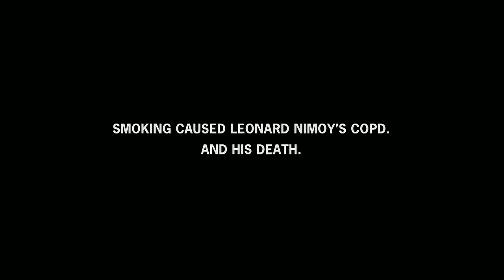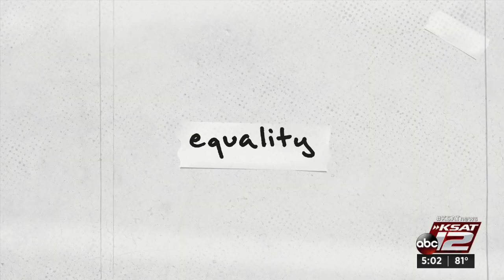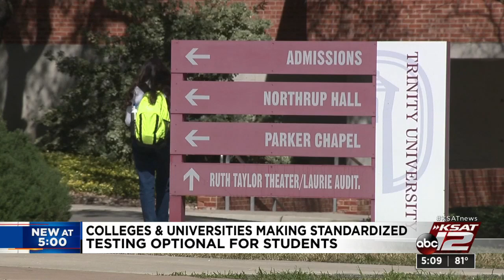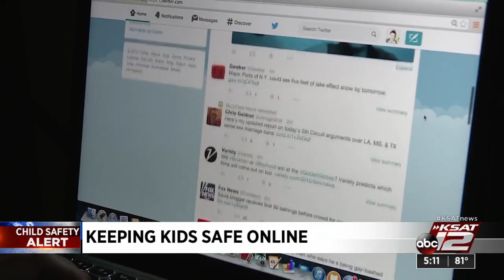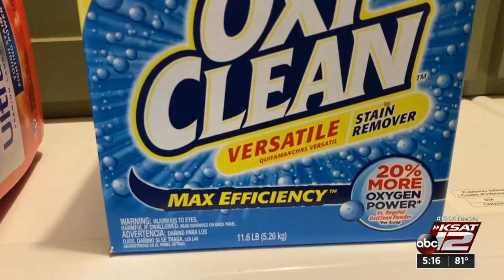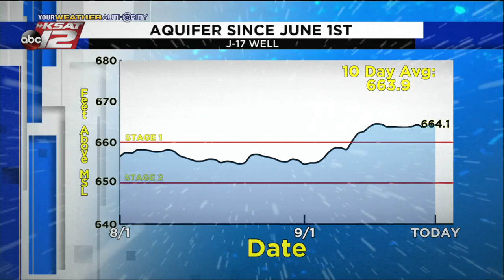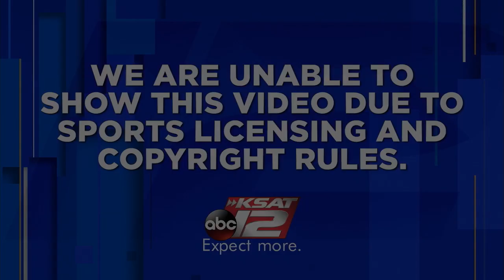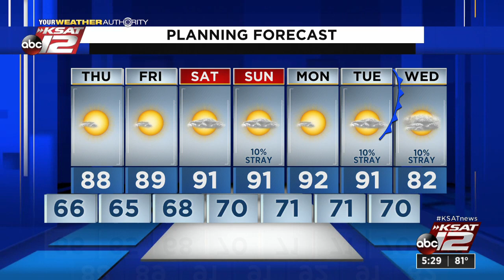KSAT 12 5 O'Clock News : Sep 23, 2020